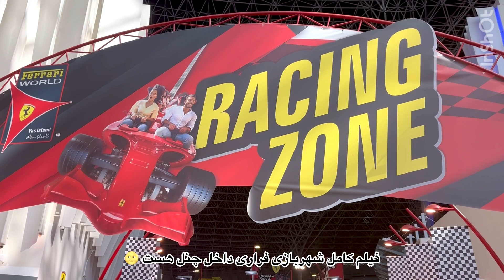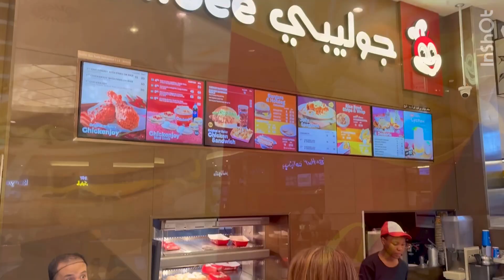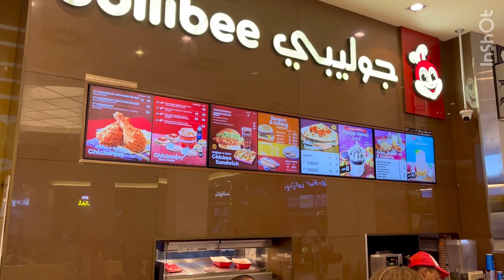دوبی | امارات 🇦🇪 روز دوم Dubai